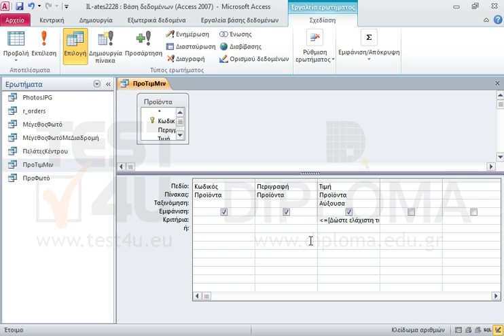Τροποποιήστε κατάλληλα το ερώτημα ΠροΤιμΜιν έτσι ώστε κατά την εκτέλεσή του να προτρέπει τον...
Τροποποιήστε κατάλληλα το ερώτημα ΠροΤιμΜιν έτσι ώστε κατά την εκτέλεσή του να προτρέπει τον χρήστη με το μήνυμα Δώστε ελάχιστη τιμή να δίνει έναν αριθμό. Τα προϊόντα που θα εμφανίζονται να έχουν Τιμή μικρότερη ή ίση από τον αριθμό αυτόν. Αποθηκεύστε το ερώτημα.

77-424 Microsoft Office Specialist Access Core 2013 - Ελληνική έκδοση